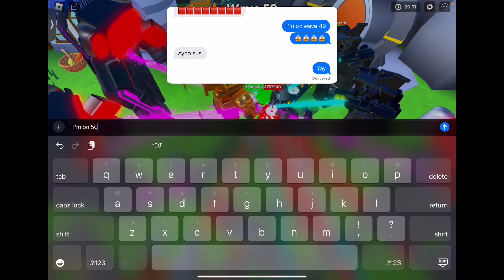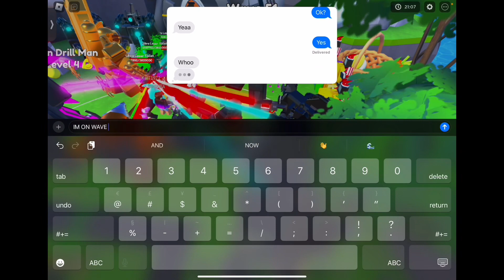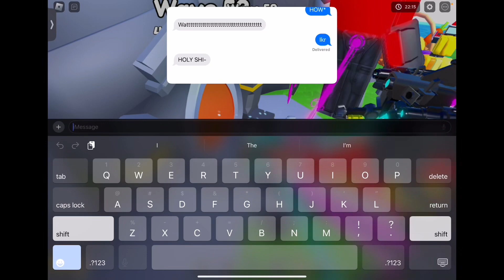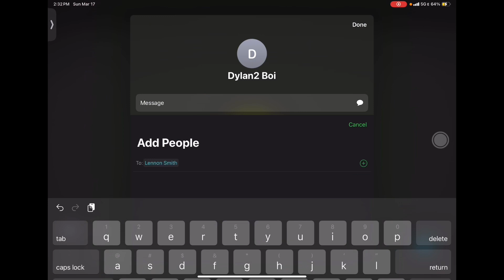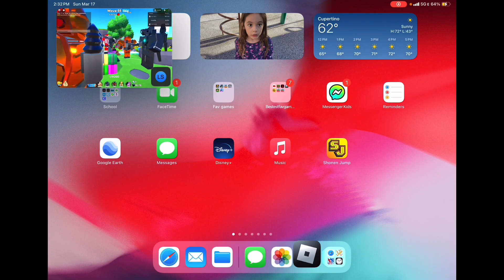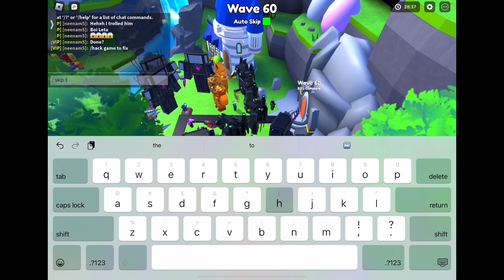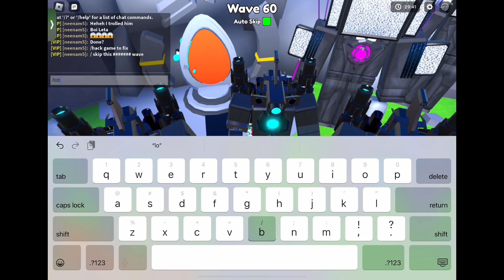Winning And Losing in TTD Easter Update